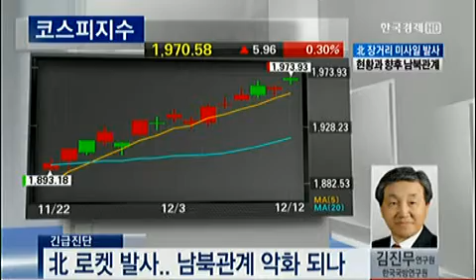[이슈진단] 北 장거리 미사일 발사 이후 남북관계